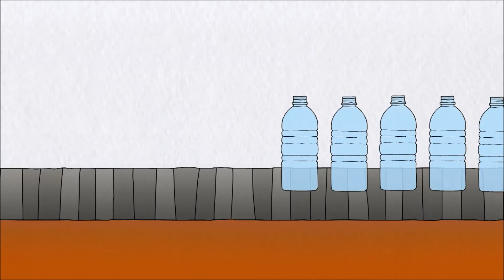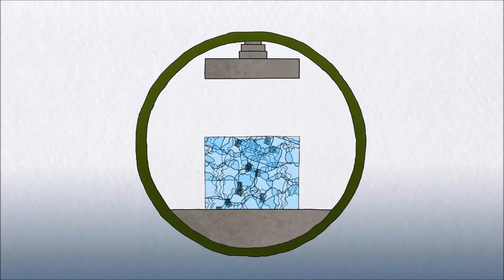Vepa the furniture factory | van Pet-fles tot Felt-stoel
Deze animatie laat zien waar de basis ligt van onze Felt-stoel. PET-flessen krijgen een nieuw leven in deze stoel met een kuip van vilt. Dit vilt is vervaardigd uit gerecycled materiaal: vilt uit PET-flessen. Goed voor het milieu!